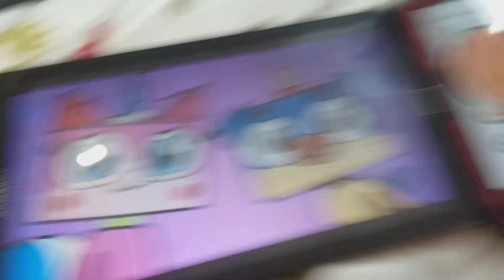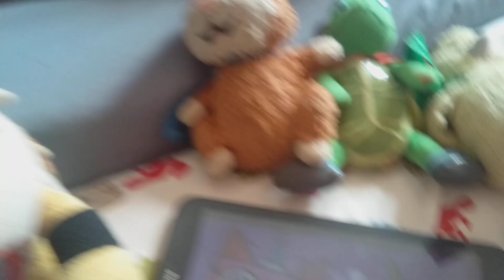Toad misbehaves on the way to Toy Story 4/grounded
This was taken on the movie's release date.
Here are some more plans for Toad misbehaves on the way to the movies/grounded

1. The Lion King 2019 Remake

2. Dora and the Lost City of Gold

I might put more flims in the list soon. I might also make a video on it.